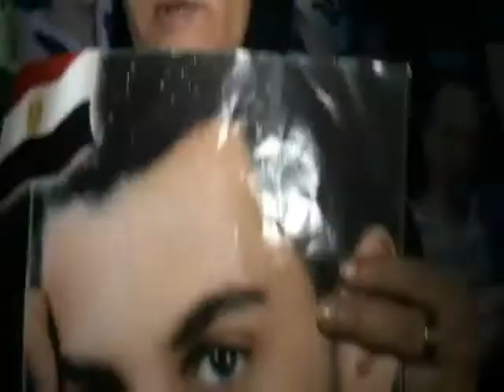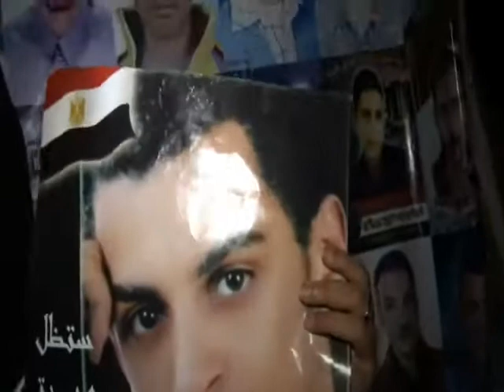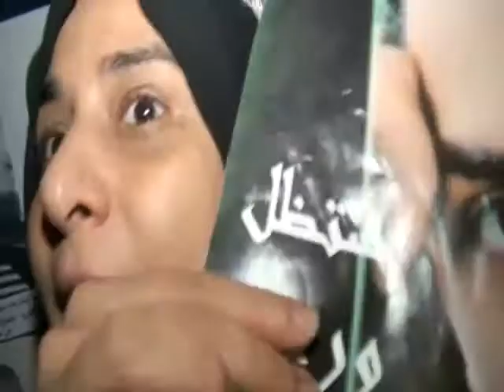من أمام ماسبيرو أم تطالب بحق إبنها الشهيد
أم الشهيد عادل إبراهيم تـطالب بحق إبنها من الضابط الذى قتله من أمام ماسبيرو